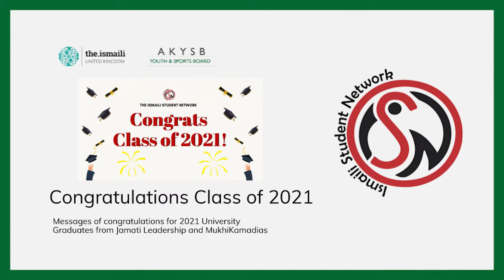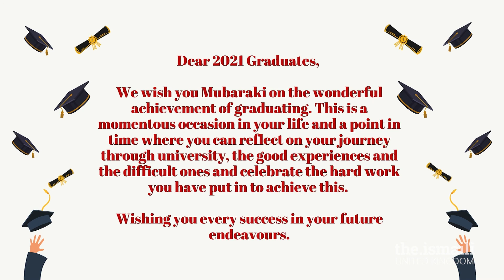ISN Congratulations Class of 2021 - AKYSB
Congratulations Class of 2021!  The Ismaili Student Network (ISN) is pleased to congratulate all those graduating from University this year. To celebrate your achievements, ISN presents a special video featuring messages of congratulations from Jamati Institutional leadership and Mukhi Kamadiasahebans from UK and Europe!   As a graduate, the Ismaili Student Network is always here to support.